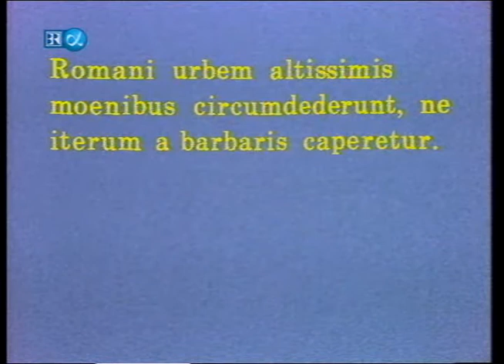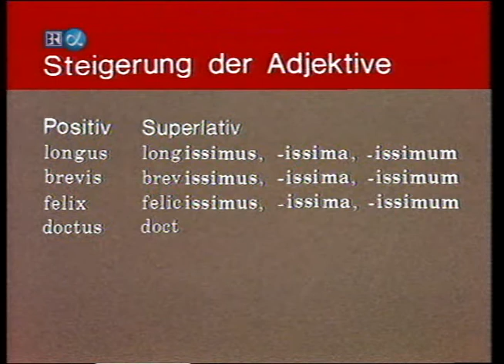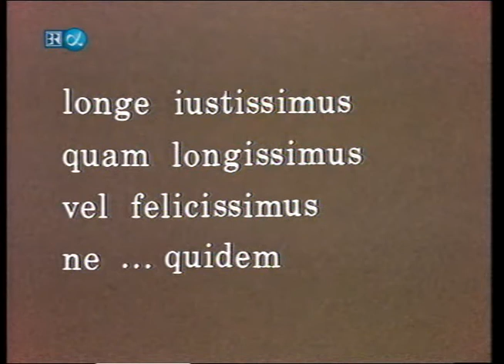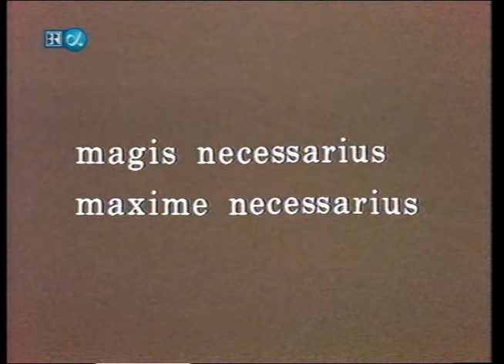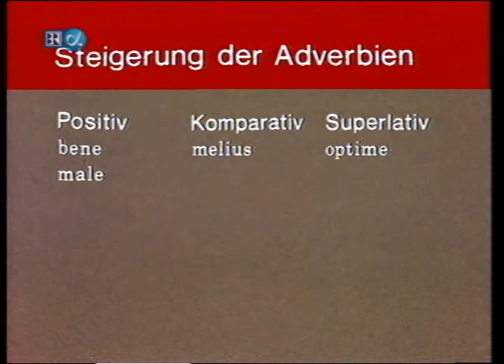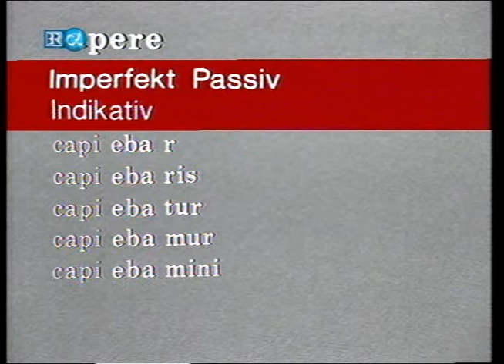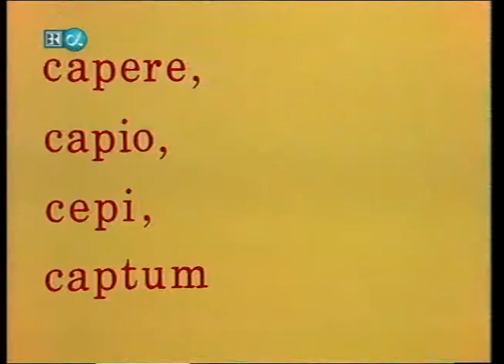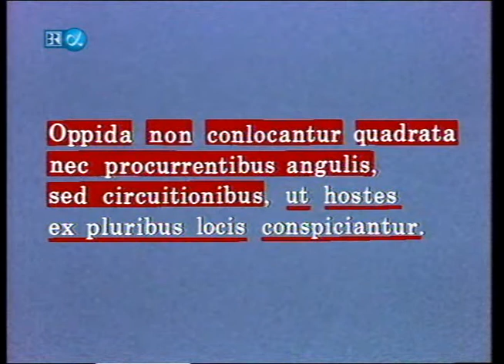Pauk mit ! Latein - Grundkurs 2 - 10v13